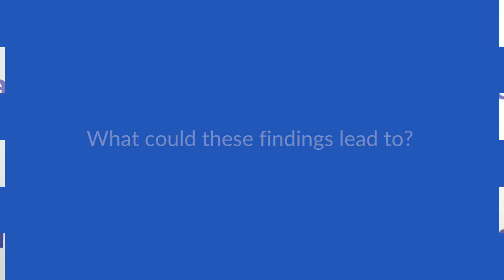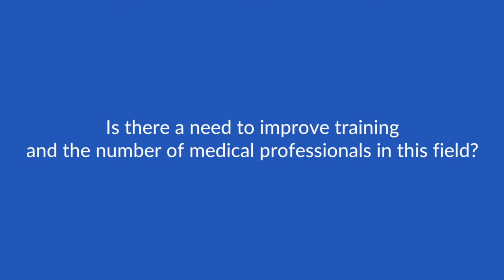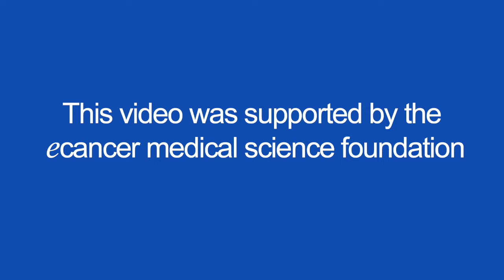Movement and growth of cells throughout the leptomeningeal space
Dr Boire talks to ecancer at the Cancer Research UK Brain Tumour Conference 2018 in London about potential routes for cancer cell, and also immune cell, entry into the leptomeningeal space.

She also studied the gene expression of the cancer cells which managed to grow in this nutrient sparse environment, and what unique features result from those genes.